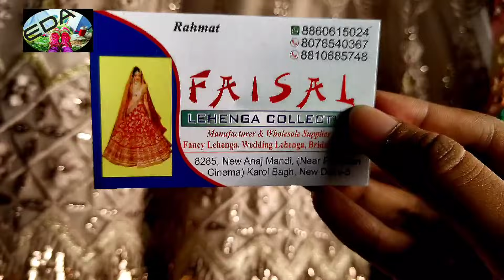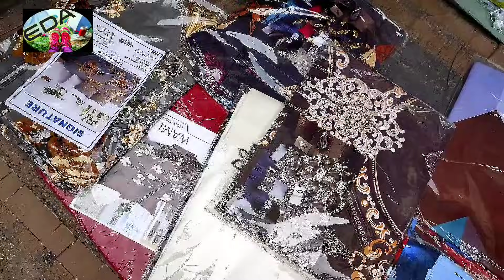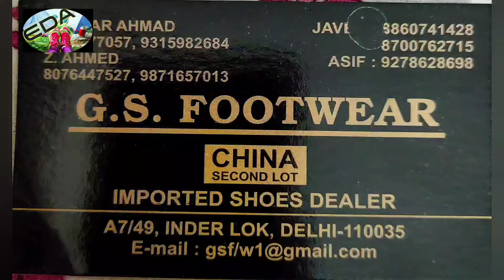inderlok Market latest video🤓😍🤗inderlokmarket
inderlok Market location video
इंद्रलोक मार्केट में दुकानों की लोकेशन जानिए सिर्फ 3 वीडियो में।

Inderlok Thursday Weekly market delhi
Inderlok Market latest videos👇👇👇Click to watch

दोस्तों इंद्रलोक में हर वीरवार के दिन पटरी बाज़ार लगता है।यहां दूर दूर से लोग खरीदारी करने आते है।यहां आपको बच्चों के कपड़े,साड़ियां, सूट,कांच का सामान, लहंगे,जैकेट,जूते और घर की सारी जरूरत का सामान जैसे परदे,तौलिए,कंबल,रजाई, मैट,चादर,कालीन, सोफ़ा कवर मिल जाता है।यहां पहुंचने के लिए आपको इंद्रलोक मेट्रो स्टेशन पर उतरना होगा उसके नीचे से ही ये मार्केट शुरू हो जाता है।इंद्रलोक मार्केट सिर्फ वीरवार के दिन लगता है।

Inderlok Thursday weekly market

Day-Thursday
Metro station- inderlok metro station